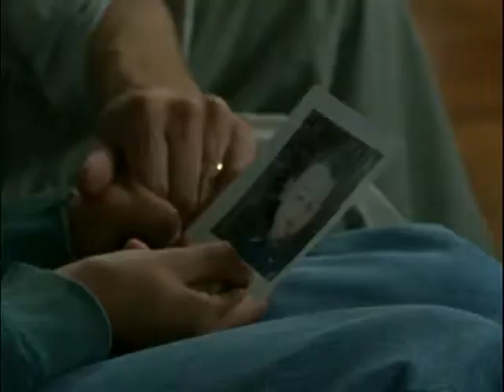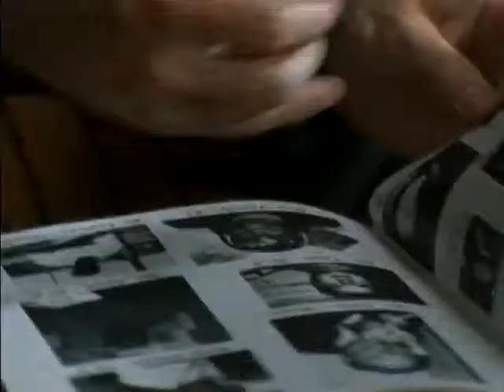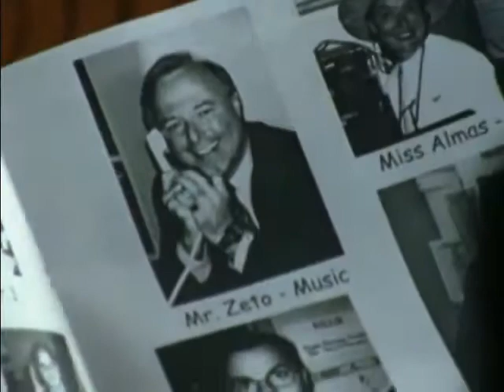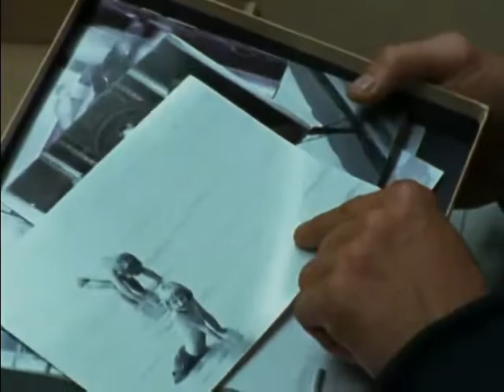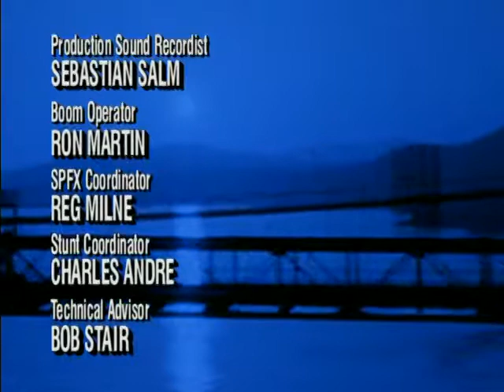Da Vinci's Inquest • S02 E08 [Blues In A-minor]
#21: BLUES IN A-MINOR
The death of a child always hits hard for those who have to investigate, especially when it looks like suicide. Da Vinci tries to rein in a community on a quest to publicly expose a suspect.

Director:
Chris Haddock and Tom Braidwood
Written by:
Alan Di Fiore, Chris Haddock, Esta Spalding
Cast List: